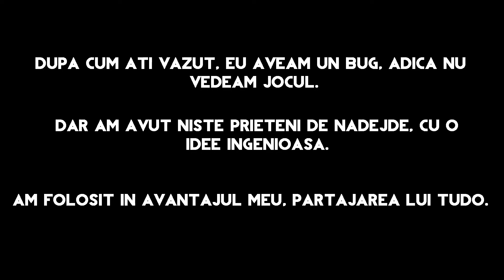Cum sa dai rob 2k18 pe Ruby Nephrite !